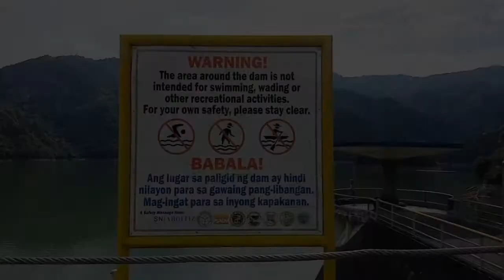Binga Dam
Binga Dam or Binga Powerplant is a hydroelectric plant situated at Barrio Binga, Itogon, Benguet, Philippines. The plant was constructed in 1956 and was opened in 1960, under the government owned National Power Corporation (NAPOCOR).The Binga facility was constructed for power generating activity  and providing  flood control services. It is located 31 km southeast of Baguio City and 19 km downstream of Ambuklao Dam,it was one of the attractions in this area and a lot of people go for fishing.

Binga hydropower plant is now operated by SN Aboitiz (SNAP) since 2008.